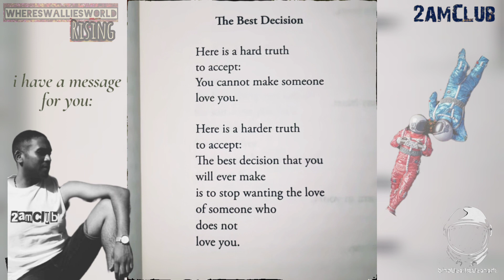'At Some Point' monologue Vol.2 EP.10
Short poem monologue about realizing your worth